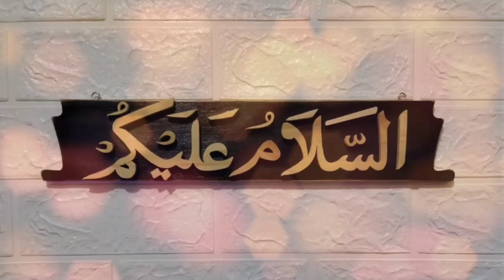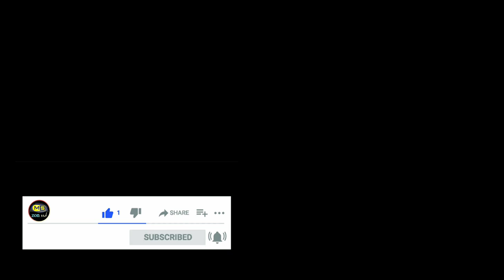Sultan Masood Ghaznavi | Sultan Masood Ghaznavi history urdu (مسعود غزنوی) urdu series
Sultan Masood Ghaznavi | Sultan Masood Ghaznavi history urdu | urdu series

This is official Facebook page. Kindly like this page. Jazakallah

 Jazakallah...